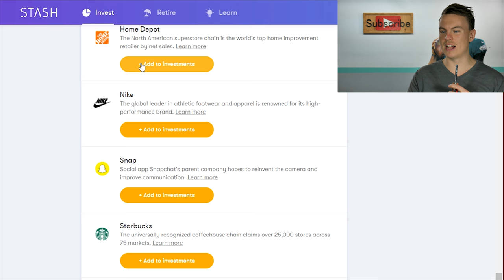Stash Adds More Stock Choices! | Season 2 Episode 65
This is our Etsy Store
Stash Added More Stock Investments!

 Stash Added

Alibaba
Boeing
Cisco
ExxonMobil
Home Depot
Nike
Snap
Starbucks
Coca-cola
Johnson & johnson

 There are few here that I have heard more people talking about.

 Me personally I am not investing into any of these companies until I get more ETF’s On the right track.

 However, if you sitting there like which ones do you like the most…
  For me I think Exxon mobil. IF they can break into the hydrogen market.
  Or create a need for another kind of fuel that would be great.
  I just hope the don’t keep riding on oil and are looking at other fuels.

 I like starbucks from a practical standpoint.
  It’s like the hey didn’t swing by or make the local coffee run. I can now buy some of that company.
  Easy way to see your money being put to work.

  I think alibaba might have good potential… This would be speculative.
   Because it would be based on what I have heard.
   However, It is china based company and so that does make it more volatile.

If you were given a PhD degree, but had no more knowledge of the subject of the degree besides what you have now, what degree would you want to be given to you?

      Recommend Books:
Good stocks cheap
Intelligent investor
All About Dividend Investing
Psychology of investing
     Sound & Video Gear:

Give Stash Invest a try! It's a easy way to start investing. Plus,we both get $5. Message me if your interested and I'll shoot you my link. I'm working on my stash app review right now. Here is a video to the Stash app information

I trade on the robinhood trading account app. If you would like more information on the app feel free to message me. I'm currently working on producing a Robinhood app review.  But for now here is the link to a informational video on robinhood.

Start investing with Acorns today! Get $5 when you use my code, message me if this is something you would like. I plan on making a acorns app review later this year. But for now this is a informational video about acorns

I am earning cash at InboxDollars and you can too! Message me if you would like to use my link. I made a review using this app

I want to put out some content for all my subscribers. I've been swamped with other work, promoting on twitter, facebook, snapchat, instagram.

I AM IN NO WAY A PROFESSIONAL; PLEASE USE YOUR OWN JUDGEMENT WHEN BUYING AND SELLING STOCKS, PRECIOUS METALS, CRYPTOCURRENCY. I AM NOT RESPONSIBLE FOR THE GAINS OR LOSSES THAT YOU MAY EXPERIENCE.

THE MARKET IS EXTREMELY RISKY, YOU SHOULD ONLY INVEST WHAT YOU ARE WILLING TO LOSE.